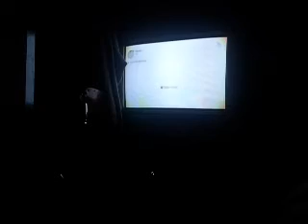alan wake gameplay with souljaboysucks219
this new gameplay with souljaboysucks219
is new gameplay episode this series will improved upon
duke nukem forever gameplay and uncharted drake fortune gameplay
and singularity gameplay and probaly a review on the game
i mentioned it the in goldeneye 007 review